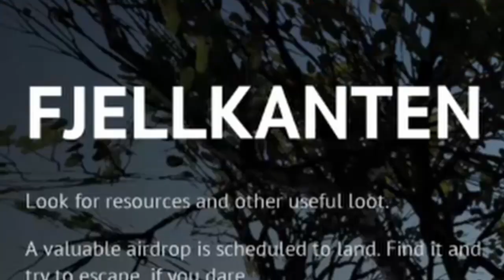Stream Highlights #1 (13/08/19)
Stream Highlights from the 13th August 2019